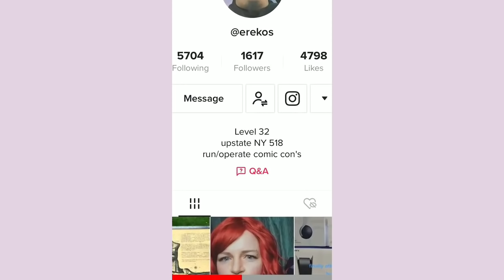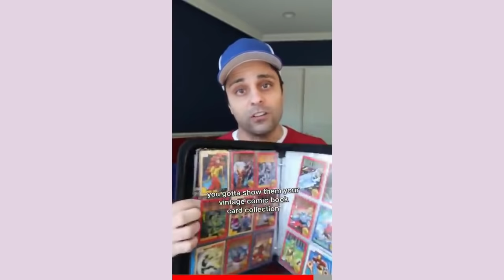Ray William Johnson Roasting Compilation | Tik Tok | Part 2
Ray william Johnson roasting other Tik Tokers and social media influencer's
So buckle up and get ready to laugh iam sure you will laugh entire time after watching the video

so until then byee:)